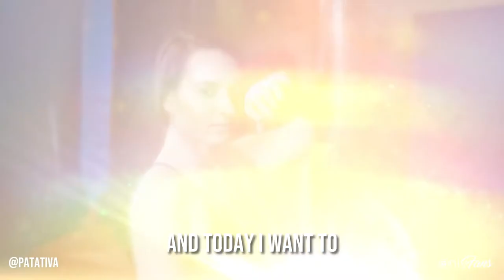Creator Tips With Desirée Mitulla | Martial Artist & OnlyFans Creator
Check out those moves! 🇩🇪🥋 Martial artist and model Desirée Mitulla is back with her top tips on growing your OnlyFans! 📈

Desirée highlights the importance of listening to your fans and cross-promoting your page!👂

So head over and join her at: patativa